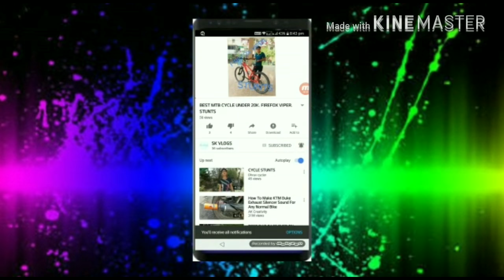BEST MTB CYCLE UNDER RS 7K | HERCULES ROADEO HARDLINER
Hello friends

my name is sashwat kohli

i love to travel a lot

i love to vlog

*follow me *